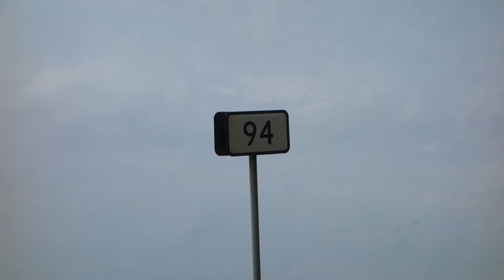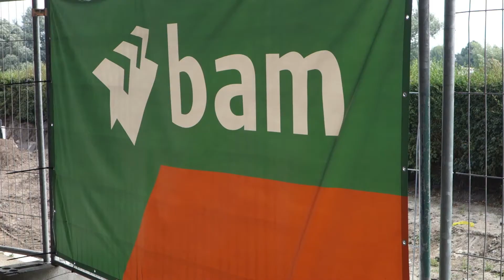Werkzaamheden spoorlijn Zwolle Kampen jun 2017